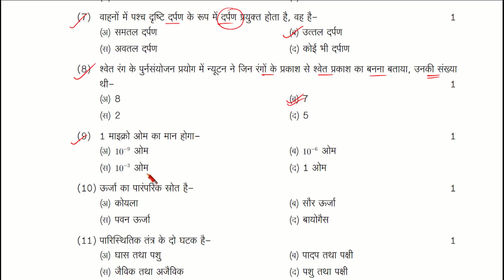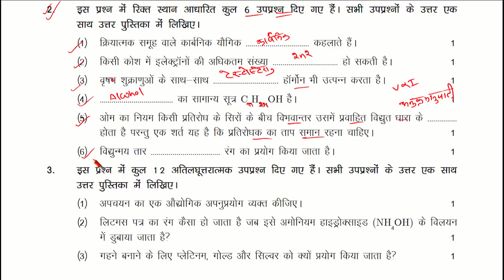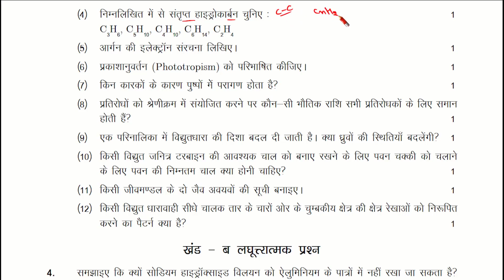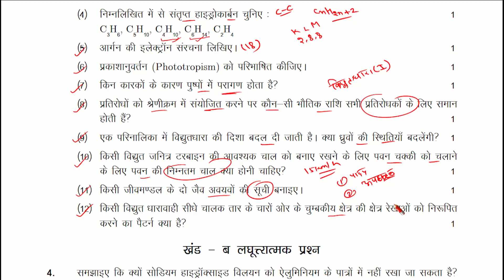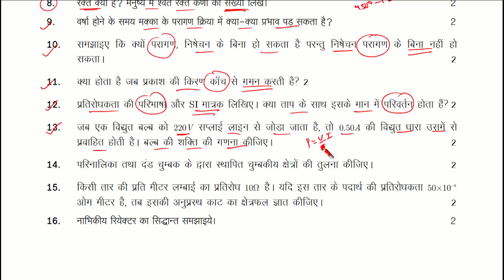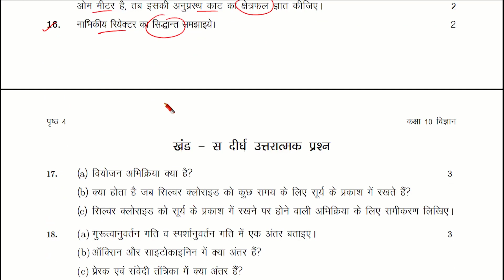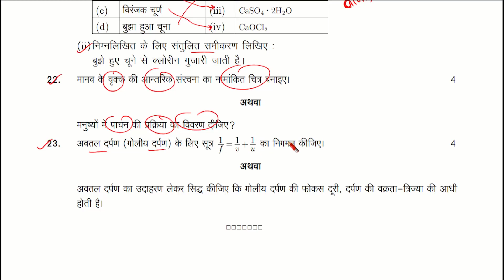Science viral Paper Class 10th | Kaksha 10 vigyan ka paper 2023 | Rbse class 10 science paper 2023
kaksha 10 vigyan ka paper 2023,
kaksha 10 vigyan board paper,
kaksha 10 vigyan board pariksha,
class 10 science paper 2023,
rbse class 10 science model paper 2023,
rbse class 10 social science model paper 2023,
kaksha 10 ka vigyan ka paper 2023,
class 10th science vaarshik paper 2023 rajasthan,
class 10 science board paper 2023 in hindi,
class 10 science board paper 2023 solved,
science viral paper 2023,
science viral paper class 10th,
science viral paper 10th,govind sir